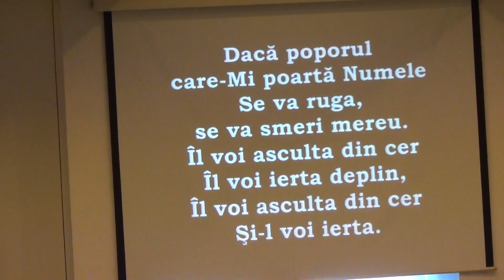Maranata HD: Daca poporul